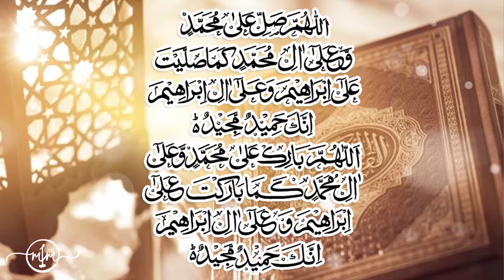Durood Sharif | درود ابراہیمی اردو ترجمہ کے ساتھ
Listen to beautiful qirat of Durood Sharif with its urdu translation. Durood e Ibrahimi

Chapters:
0:00 - 0:23  Taoz o Tasmiyah Urdu Tarjume k Sath
0:24 - 0:55 Durood Sharif Arabic Text k Sath
0:56 - 1:44 Durood Sharif Urdu Tarjume k Sath
1:45 - 1:54 Outro